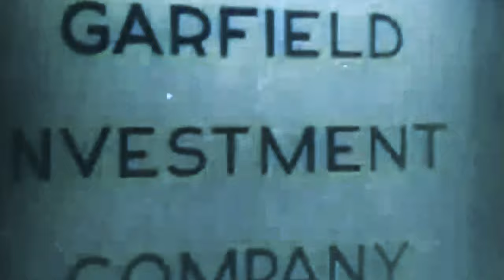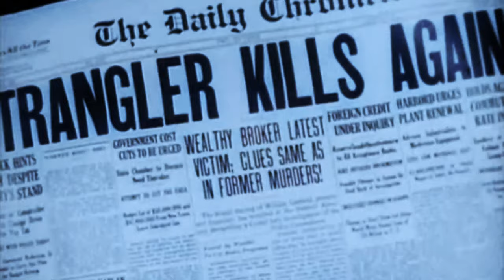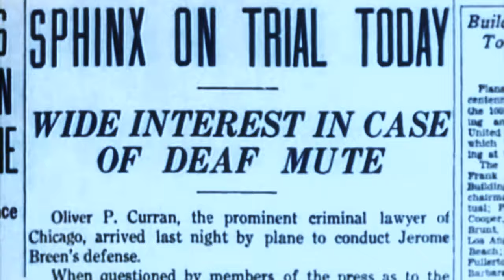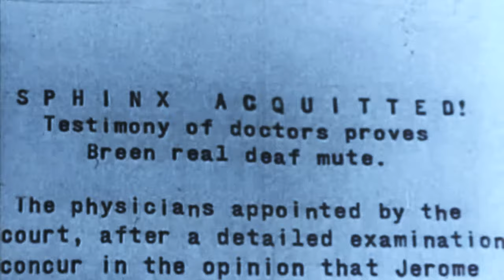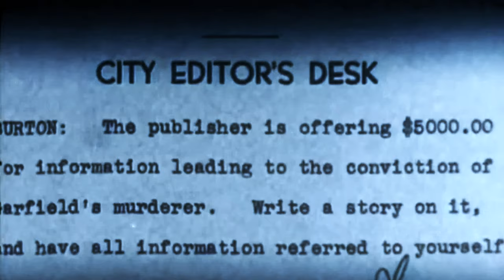1930s Mystery: The Sphinx (4K Colorized)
The Sphinx is a 1933 American Pre-Code mystery drama film directed by Phil Rosen. The film was remade by William Beaudine as Phantom Killer in 1942.